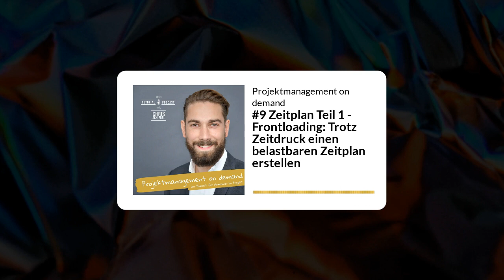#9 Zeitplan Teil 1 – Frontloading: Trotz Zeitdruck einen belastbaren Zeitplan erstellen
👉 Wie kannst du auch unter hohem Zeitdruck einen sauberen Zeitplan aufsetzen?
📌 Dies wird die zentrale Frage sein, die wir in den Podcastfolgen 9, 10 und 11 beantworten.
In dieser Folge gebe ich dir Antworten auf die Fragen:
(1) Was grundsätzlich alles zu tun ist, um gemäß Lehrbuchansatz einen soliden Zeitplan aufzusetzen
(2) Welchen Prinzipien du folgen kannst, auch wenn die Zeit zu knapp ist, um dem Ansatz aus dem Lehrbuch zu folgen
(3) Warum Frontloading in diesem Kontext dein magisches Projekt-Skill ist.

⏰ Kernbotschaft: „Investiere in die frühe Phase“. Und das heißt vor allem Hirnschmalz und Beteiligung deiner Stakeholder. Ein gemeinsames Verständnis über die wesentlichen Elemente und kritischen Knackpunkte im Projekt kann mächtiger sein als ein am Reißbrett ausgefuchster Plan.

👉 Du hörst hier die neunte Folge von "Projektmanagement on demand", deinem Tutorial Podcast für Projektmanagement.
Einsteiger:innen sowie Projektmanagement-Erfahrene bekommen hier nützliche Informationen und Inspirationen für die praktische Umsetzung direkt an die Hand.

Im Podcast erfährst du:
Worauf es im Projekt ankommt.
Wie Projektmanagement richtig Spaß macht.
Wie du auch dein Team dafür begeistern kannst.

Fragen, Wünsche, große Ziele?
✨ Telefonat mit mir vereinbaren? Gerne